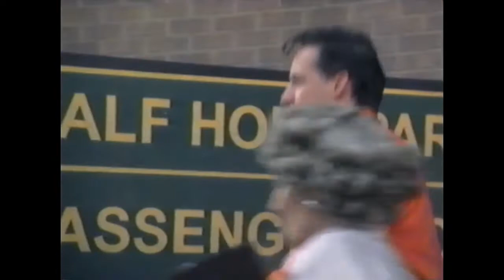MR. HEADMISTRESS (TV MOVIE 1998) HARLAND WILLIAMS, SHAWNA WALDRON, DUANE MARTIN